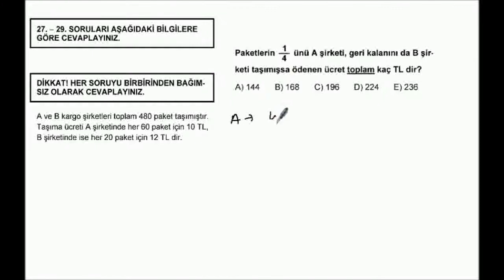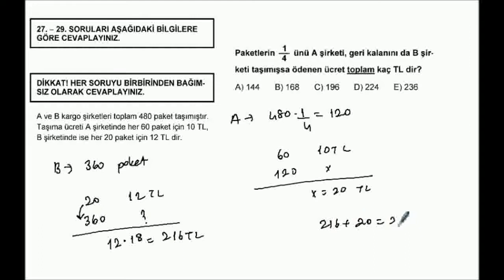2009_G_M_2_28